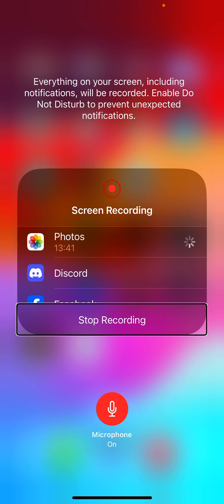Playing knight manager doing some random fights ￼